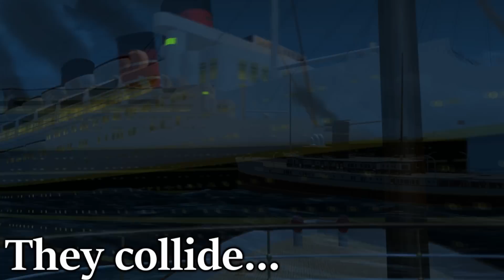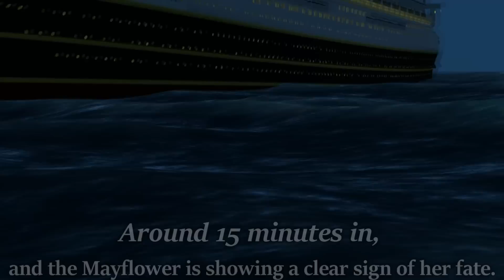R.M.S. Mayflower | A Disastrous Death At Sea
The ill-fated Mayflower collides with a small steamer "Ricotta", and both ships suffer a death no man or ship should ever face.